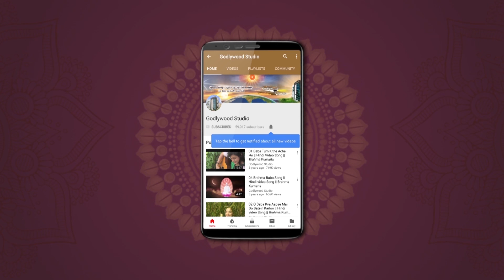Navi Kiran | Ep 147 | Amarjeet Kaur | Punjabi | Brahma Kumaris